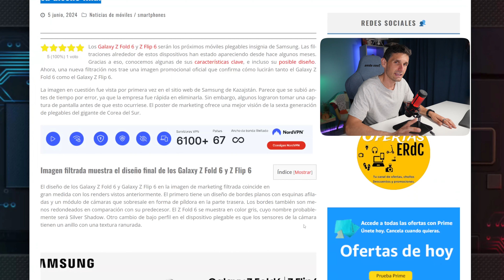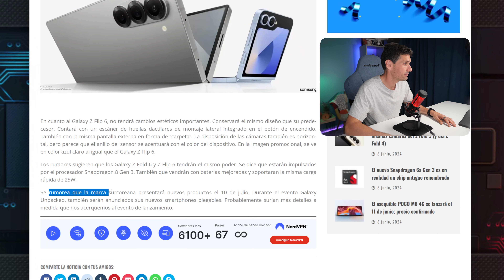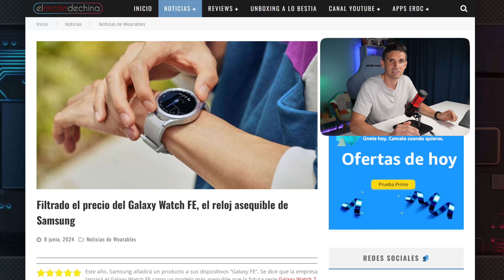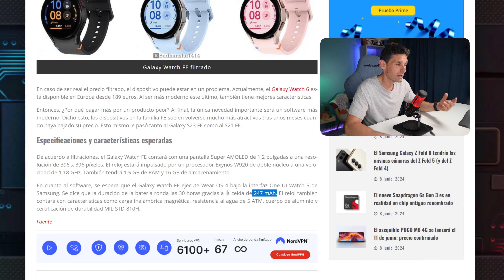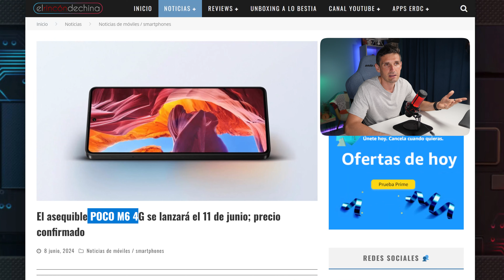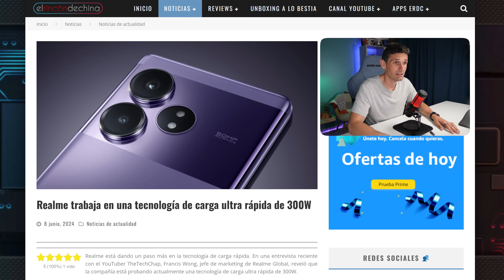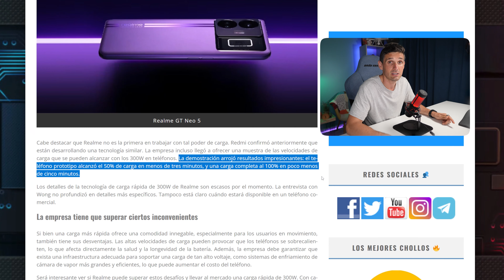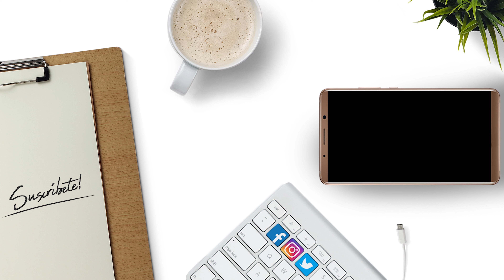El POCO MÁS BARATO y el SMARWATCH de SAMSUNG por $199 ¡Lo QUIERO!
Hoy llega otra edición del vídeo semanas con las noticias tecnológicas más importantes. Te cuento cosas de POCO, Samsung y Realme.